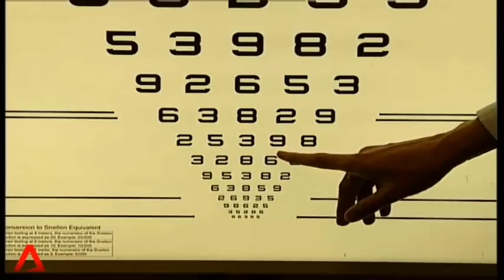19 Dec 2013: Interview with Dr Audrey Chia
Singapore is known as the myopia capital of the world.
But a new treatment is now in sight, for children aged between 6 and 12.

Dr Audrey Chia from the Singapore National Eye Centre or SNEC, shares more about the treatment incorporating atropine eyedrops, which can treat and slow down the onset of short-sightedness.